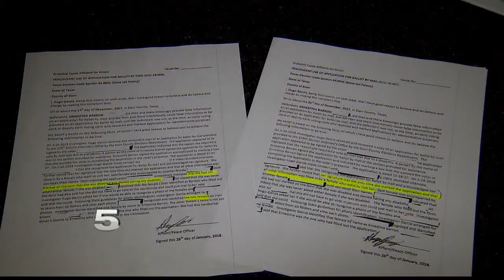KRGV CHANNEL 5 NEWS UPDATE: JANUARY 30TH, 2018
Michael Scott has your news in 60 seconds: RGV VOTER FRAUD - HIDALGO CAPITOL MURDER CASE PLEA DEAL - "OPERATION DETOUR" - WEATHER: NICE AND SUNNY, HIGH OF 70.